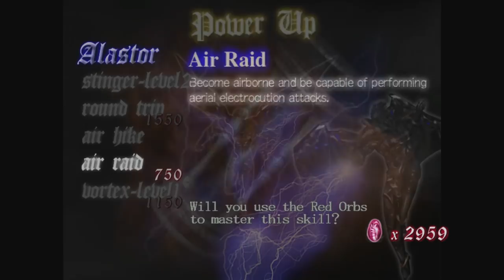Best Friends Play Devil May Cry HD (Part 8)